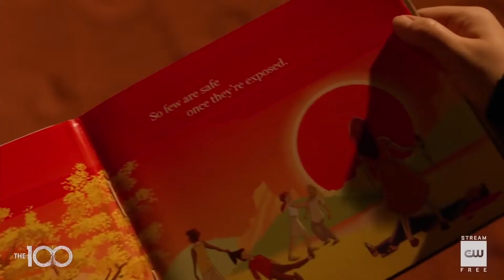Los actores de 'Los 100' nos develan detalles de la 6ª temporada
La sexta temporada de 'Los 100', la exitosa serie juvenil de SyFy, ha llegado a la cadena para acabar con los interrogantes que quedaron abiertos al final de la anterior entrega. El futuro de Bellamy, Clarke, Octavia y compañía se desvelará en esta nueva tanda de episodios que se encuentran actualmente en emisión. Según nos han desvelado los actores Richard Harmon y Tasya Teles, los personajes de la ficcion se enfrentarán en esta nueva temporada a una civilización que desconocen, además de tener que afrontar la pérdida de sus amigos e incluso sus esperanzas.